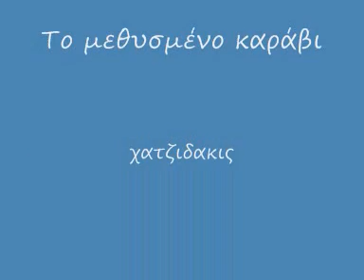Το μεθυσμένο καράβιι π κ